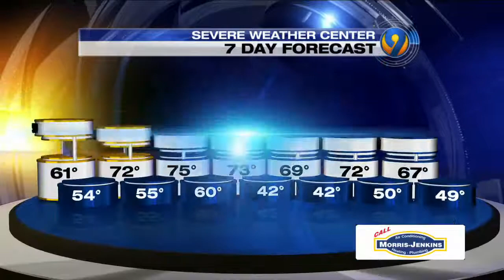Making Strides Against Breast Cancer Event WX Forecast